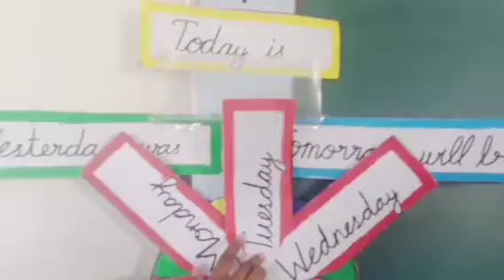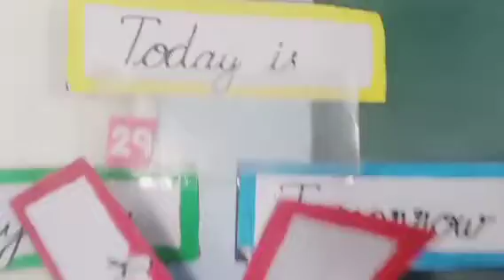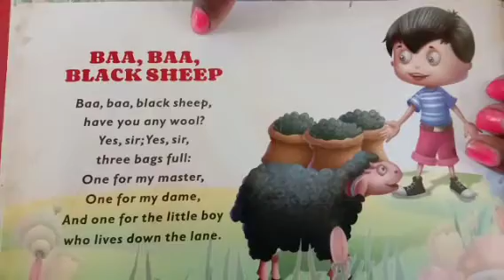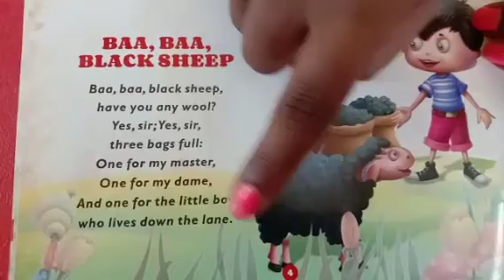J. K. G.